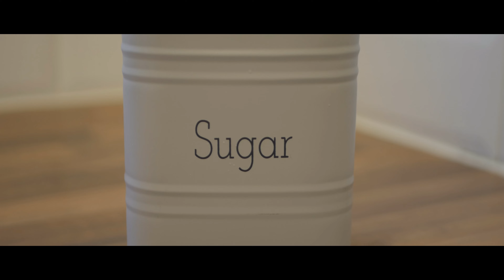My Favorite CHILDHOOD Dish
ONLY 3 Ingredient Recipes

➳Recipe
Ingredients:
fusilli
walnuts
sugar